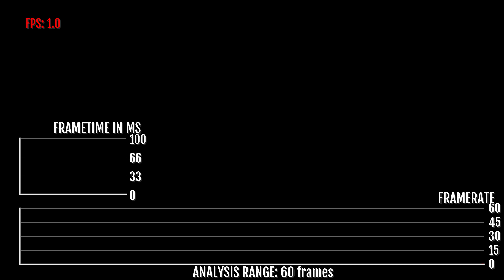GOD OF WAR 4 PS5/PLAYSTATION 5 NEXT-GEN PATCH GAMEPLAY (UPDATE 1.35) | FPS TEST/FRAME RATE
🔽 MORE DETAILS 🔽

📝 [PL] Cześć, powyżej przedstawiam Wam krótki filmik przedstawiający gameplay + frame rate  next-genowego patcha do God of War (PS5).

📝 [ENG] Hi, this video shows gameplay + frame rate from God of War next-gen patch (PS5)

❗️ If you want reupload my video, please contact with me.